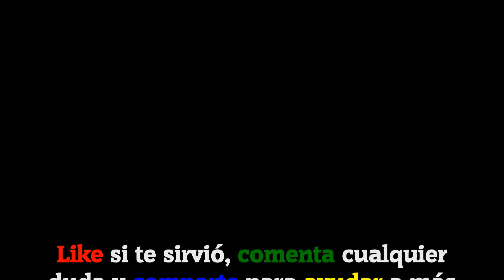1 Foto 8 Palabras - Sílabas | Todas las soluciones del Nivel 30